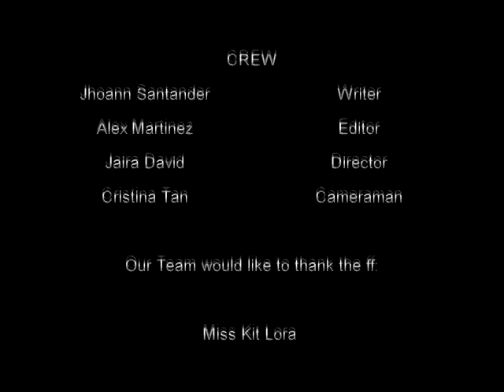Pasensya na - A Short Film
"Some things in this world just can't seem to be easily seen nor heard until reality slaps it to your face."

Hey guys! Just wanna share a video made by me and my friends in college (for a course requirement really) that turned out good! hihi

Hope you guys find it good too! Shout out to my dear girl friends who made this possible!